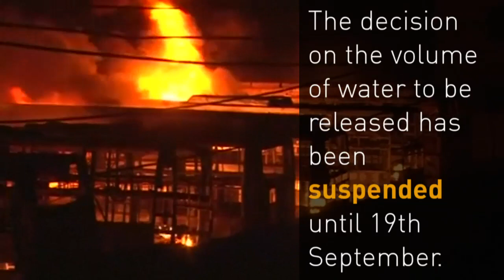Bengaluru Protests: Riots erupt in India over water row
Buses have been set on fire during riots in Bengaluru, India over a long-running river water dispute. Report by Lydia Batham.